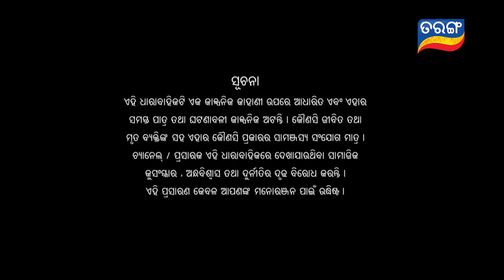Tara Tarini | Full Ep 546 | 7th Aug 2019 | Odia Serial – TarangTV